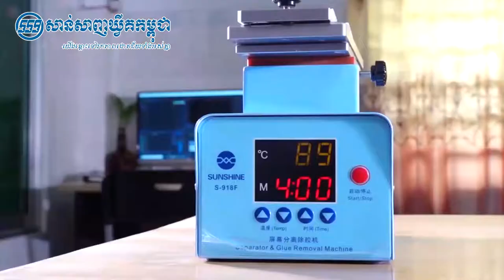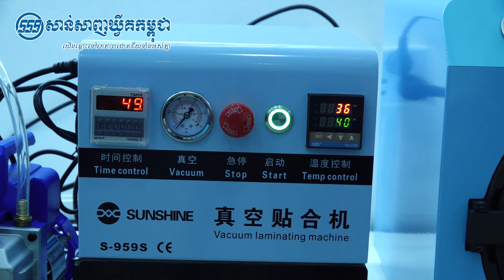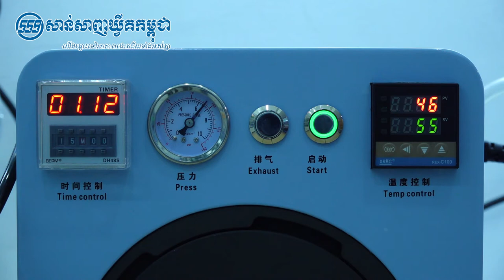អ៊ុតកញ្ចក់អេក្រង់ Xs max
សួស្ដីអតិថិជន សាន់សាញឃ្វីគកម្ពុជាទាំងអស់គ្នា វីដេអូនេះគឺបង្ហាញសមត្ថភាពនៃការអ៊ុតអេក្រង់ទូរស័ព្ទជាមួយម៉ាសុីន SS-959S។